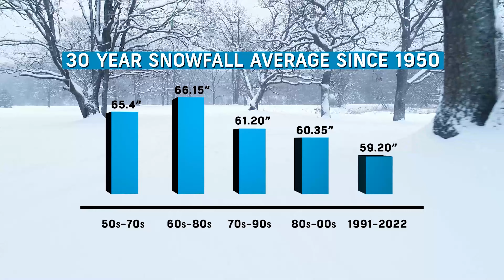Wintercast: Business Impact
With ski hills surrounding the Capital Region, you might think the biggest question they ask is, “How much snow are we going to get this year?” But that's actually not the case at all.